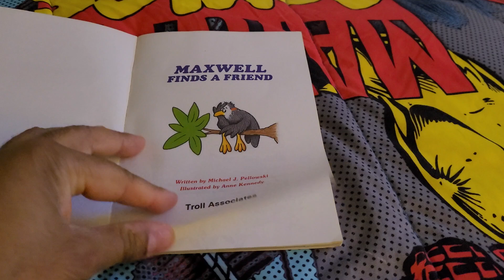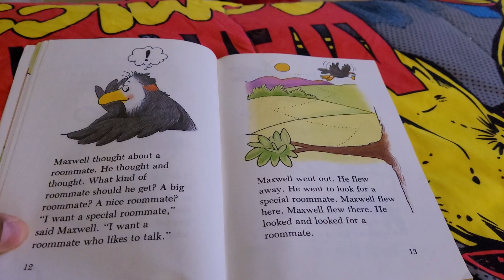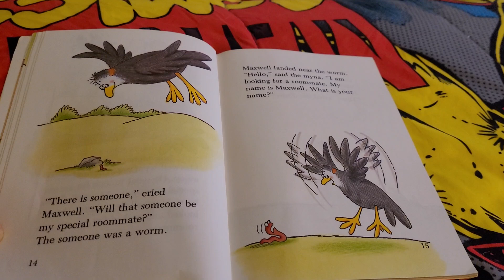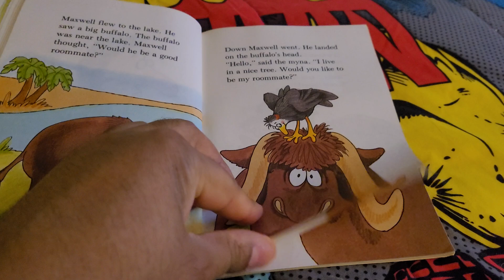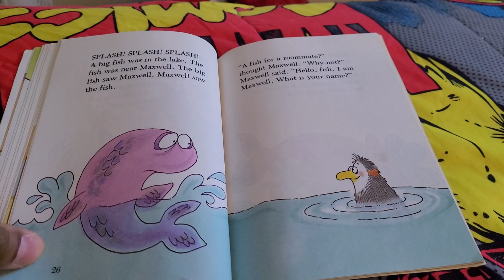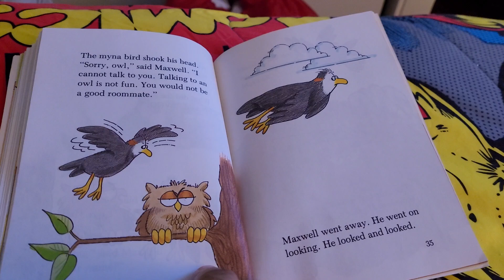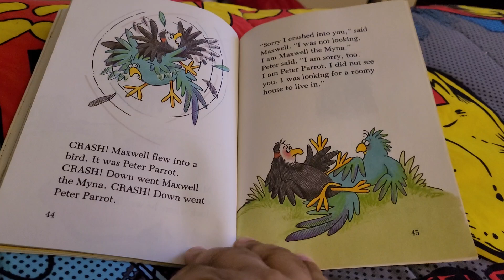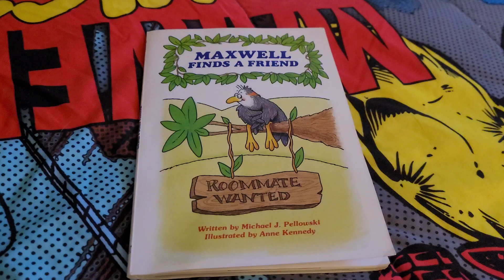Maxwell find a friend 1986